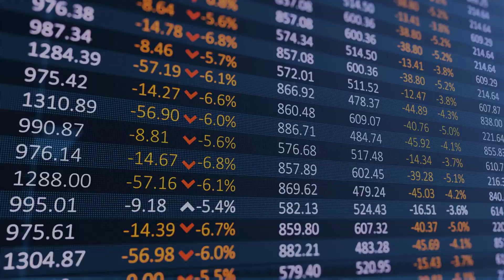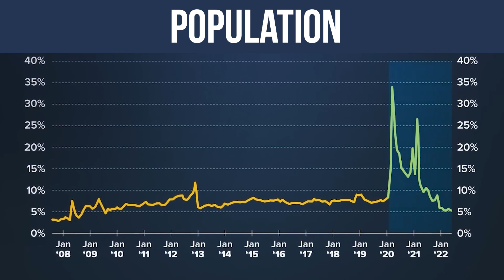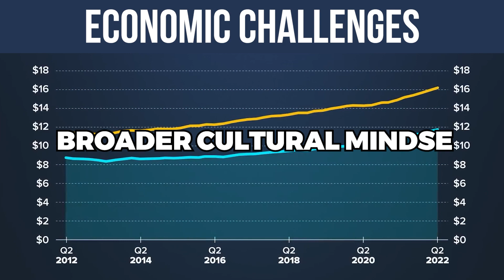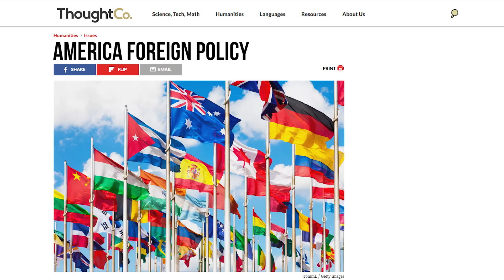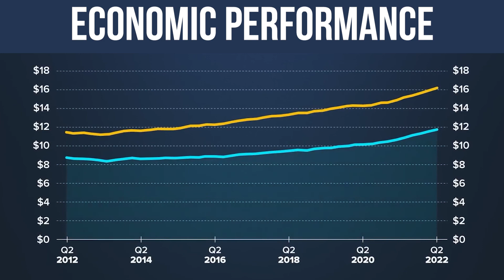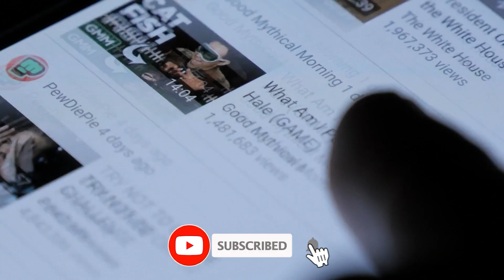The Downfall Of America | Pathetic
The United States is currently facing a multifaceted economic landscape, raising questions about how to invest, especially for beginners. Investors may consider various options, including **investing in real estate** or **investing in stocks**. Monitoring sources like CNBC is essential to stay informed about the **US economy**, **stock market trends**, and the possibility of a **recession in 2023**. The actions of the **Federal Reserve** play a crucial role in economic stability. Concerns such as the **US debt ceiling in 2023**, **inflation**, and **US debt crisis** impact the markets and personal finance. Keeping an eye on global news is important, as factors like the **US debt default in 2023** can have widespread consequences. Understanding the causes of a recession is vital for investors navigating the current economic climate.